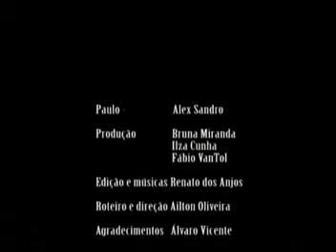O Roteiro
A historia de um roteista